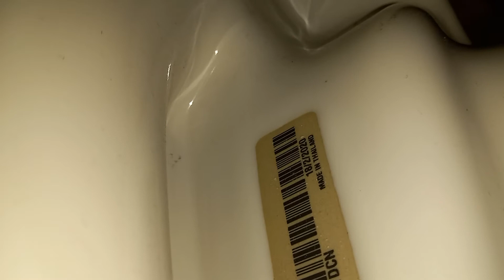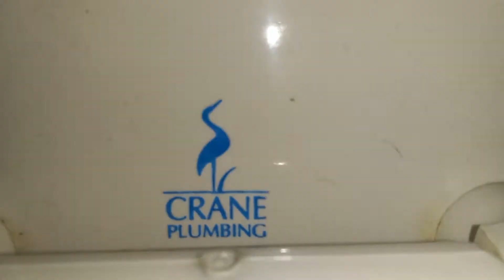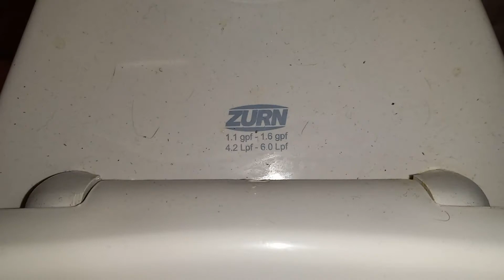Lowe's Men's Restroom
This was an awesome find, I like how every toilet was different.

Fixtures

American Standard Allbrook
(2010s)
2x American Standard Washbrook
(2010s)
Kohler Wellcomme Ultra
(18/2/2020)
Crane Whirlton
(1990s to 2000s)
Crane Hymont
(1990s to 2000s)
Zurn EcoVantage
(2010s)